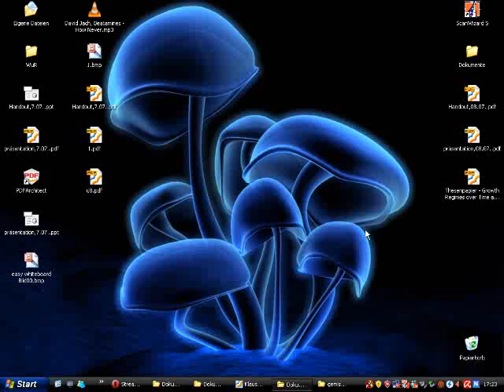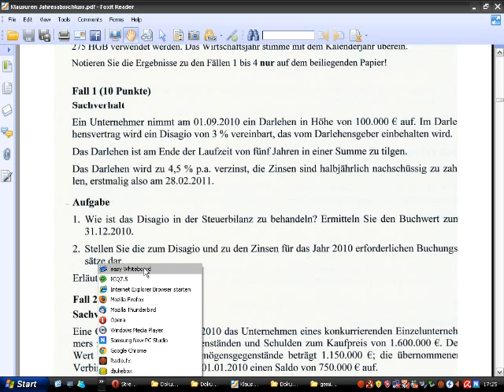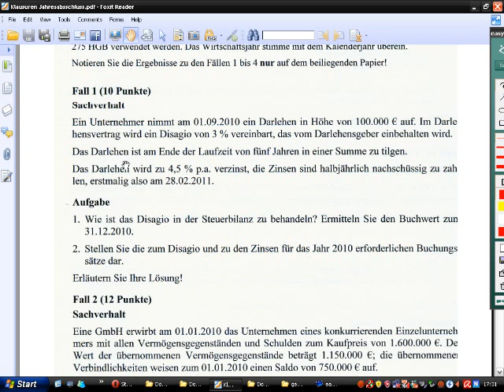Jahresabschluss Klausuraufgabe WS11_12 _2 Fall 1 Aufgabe 1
Jahresabschluss , Klausuraufgabe , Disagio , Fälligkeitsdarlehn